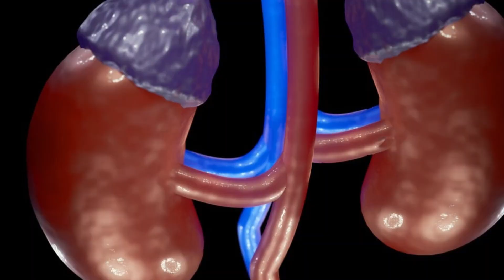اكتشف اذا كنت مصاب بمرض الععصر لاجهاد الكضري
الاجهاد مصاب به اغلبنا وهو الاساس لامراض عديدة وكثيرة
اذا كنت مصاب باغراض تدل على الاجهاد الكضري فلا تستهين بها